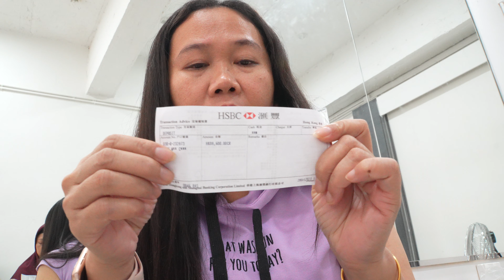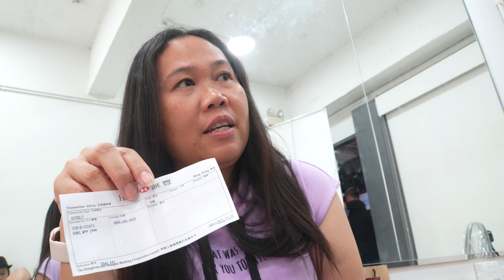PMI DI4NCAM SENDIKAT DAN DIMASUKAN GROUP BISNIS S3NDIK4T, SINI MISS YUNI VC BIAR AKU YG NGOMONG